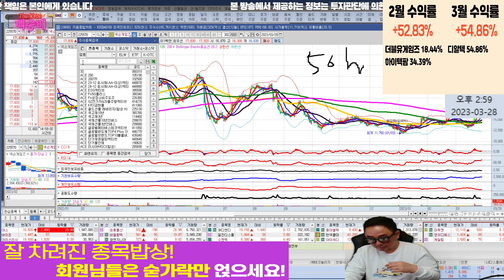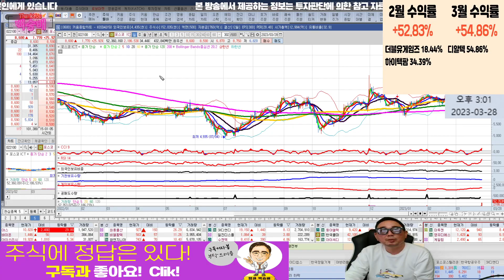로보스타,넥슨게임즈,화인써키트,셀트리온제약,포스코ICT l 인기종목 l 차트분석 l 주식투자 l 주식 l 땡큐백승배 l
코스닥 인기종목 TOP5

혜택1 : 무료 추천주 혜택
혜택2 : 관심종목 매수, 매도 알림 서비스 혜택
혜택3 : 종목상담 무료 혜택
혜택 4: 골드회원 가입 시 다른 유료서비스 할인 혜택